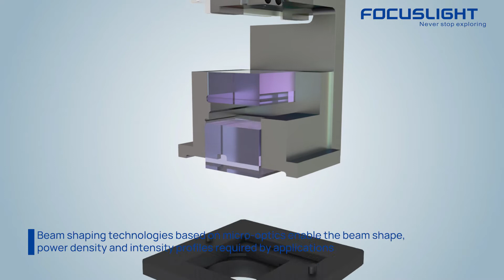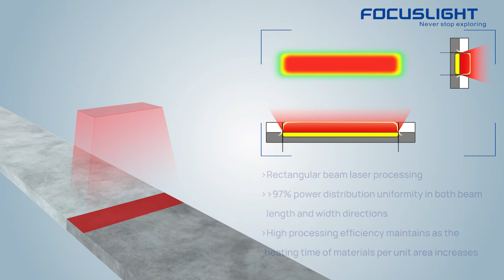Focuslight’s Pan-Semiconductor Processing Photonics Application Solutions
With the popularity of lasers in the material processing and manufacturing industry, photonics technologies have emerged as promising approaches that push the replacements or upgrades for the traditional processes in material modification applications (interaction between photons and matter), especially in pan-semiconductor processing.
Powered by its core technologies of high-power diode lasers ("photon generation") and micro-optics ("photon control”), Focuslight is able to provide a wide range of application solutions in pan-semiconductor scenarios like integrated circuits, LCD and LED display, solar panel, power battery, and glass industries.
Focuslight’s micro-optics beam shaping technology can shape all kinds of light sources to meet the application requirements regarding beam shape, power density, and light intensity distribution to fulfill the criteria in laser annealing, material crystallization/sintering, laser lifting-off, mass soldering, and other applications – bringing the application of photons to the next level!